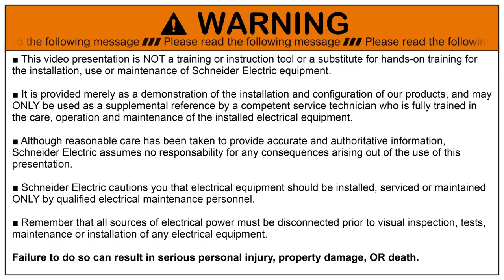RT1 protection classification for relays | Schneider Electric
The RT I (RT1) protection category corresponds to the protection of its mechanism from dust. It means it is provided with a case which protects its mechanism from dust.

Different levels of protection exist for industrial relays:
RT0 = unenclosed relay
RT I = dust protected relay
RT II = flux proof relay
RT III = Wash tight relay
RT IV = Sealed relay
RT V = Hermetcially sealed relay